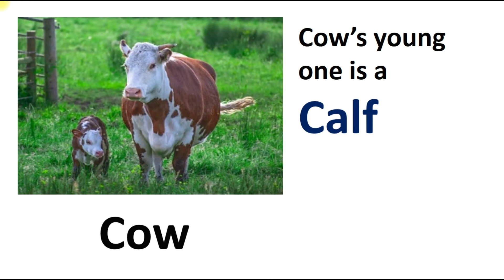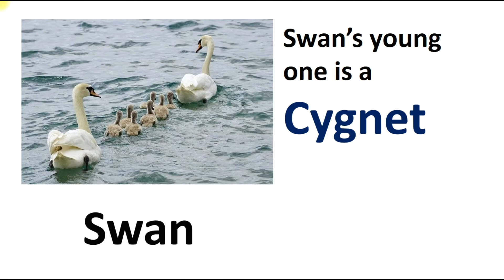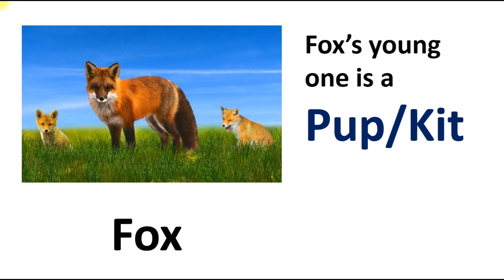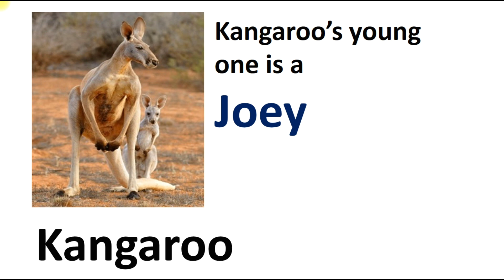Baby animals names in English | Animals babies name | Animals young ones names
Learn baby animals names in English | Animals with their young ones | Learn animals babies names in English with pronunciation | Animals with young ones |  Children can watch this regularly to improve your Vocabulary.

Also Watch
Hindi - English

शरीर के अंदरूनी अंगो के नाम | internal body parts name in hindi and english | organs name in hindi |

Birds name in Hindi | Birds Names in English and Hindi | पक्षियों के नाम हिंदी में | Learn English

Colors Name Hindi and English | रंगों के नाम हिंदी और अंग्रेजी में | Colours for Children/ Kids

फलों के नाम हिन्दी और अंग्रेज़ी में जानें | Fruit names with Pictures in English and Hindi